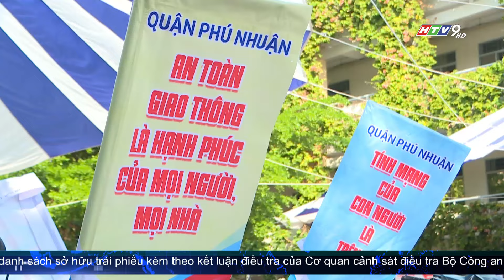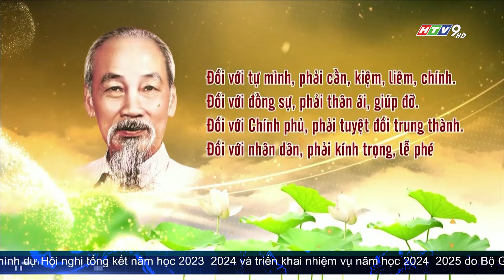CÔNG AN NHÂN DÂN - BẢN LĨNH NGƯỜI CHIẾN SĨ GÌN GIỮ BÌNH YÊN CHO THÀNH PHỐ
Từ đầu năm 2024 đến nay, các hoạt động chính trị văn hóa xã hội trên địa bàn TP.HCM được đảm bảo an toàn tuyệt đối về ANTT, phạm pháp hình sự tiếp tục kéo giảm. Đặc biệt, 1 trong những điểm sáng trong 5 năm gần đây là phạm pháp hình sự đã được kéo giảm sâu (tỷ lệ trung bình hơn 8% năm), riêng năm 2023 kéo giảm gần 22% so với cùng kỳ.